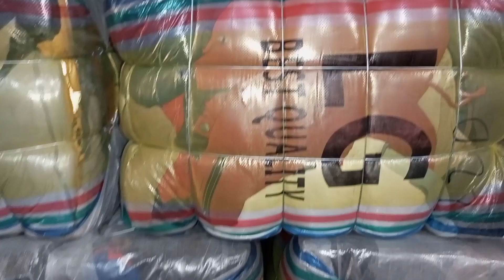Sher Shah Men 22D Jacket Bundle | Parachute Jacket | Mardana Jacket | Wholesale Market